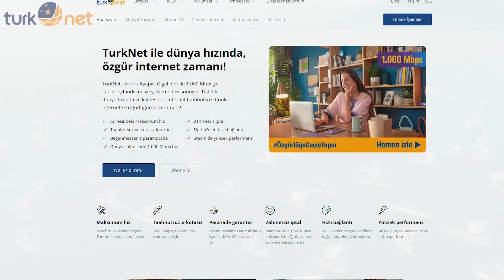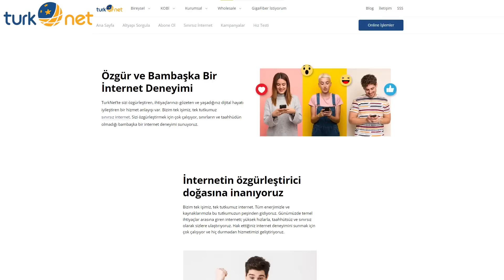TRUVA - NEDEN EFSANE?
Tarihin en önemli savaşlarından biri olan Truva savaşını konu alan filmin, NEDEN EFSANE? videosu ile karşınızdayım. Dilerim video hoşunuza gider.

Metin Yazarı: Ali YAŞAR
Seslendirmen: Burçin DİRENCİ
Kurgu: Mert Esen

Beni buradan takip edebilirsiniz.